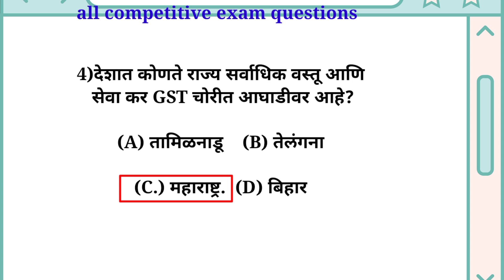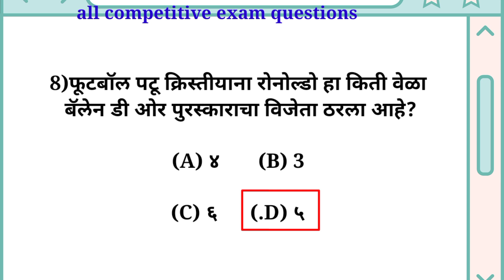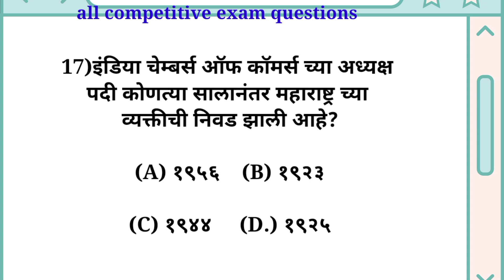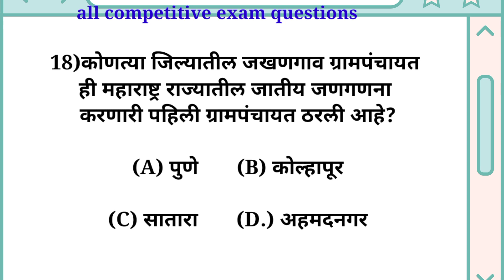16/December/2023 || चालुघडामोडी 2023|| सर्व परिक्षेसाठी उपयुक्त प्रश्न कोणतीही परीक्षा असो महत्वाचे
16/December/2023 || चालुघडामोडी 2023|| सर्व परिक्षेसाठी उपयुक्त प्रश्न कोणतीही परीक्षा असो महत्वाचे